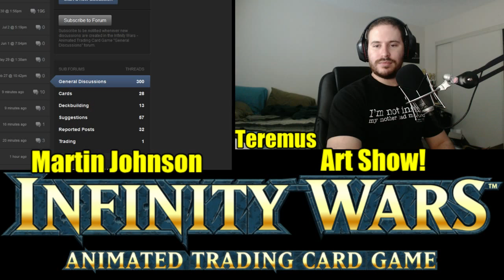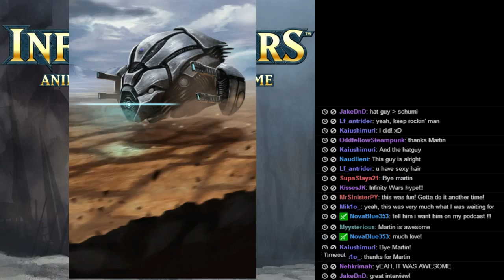Art Show with Martin Johnson!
Teremus hosts an interview and discussion with Art Director for Infinity Wars, Martin Johnson.